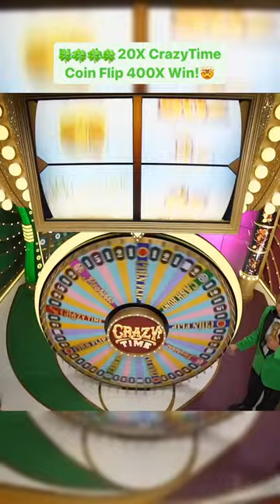Crazy Time 50X Coin flip